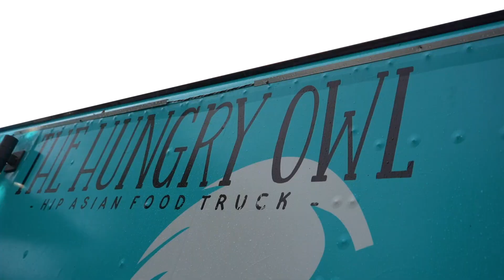The Hungry Owl | Food Truck Series-Episode 03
Nipa & Reda own The Hungry Owl, the first food truck in Jax with Thai Street Food! We stropped by and they were kind enough to make us some of their favorite dishes including Padkaproa Pork Belly, Kaomangai, Lumpia, & more! The food was extremely delicious and we recommend tracking them down to try their amazing Thai food!